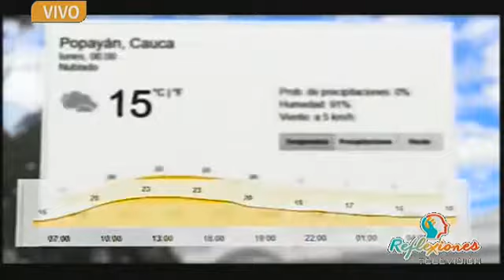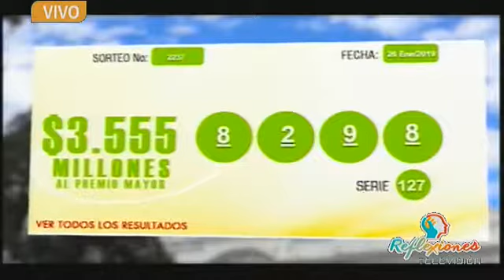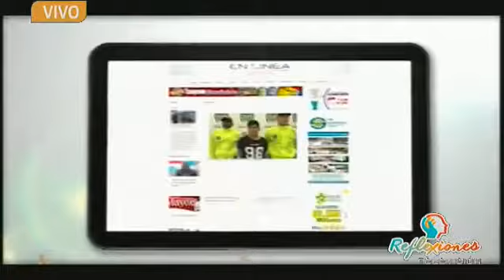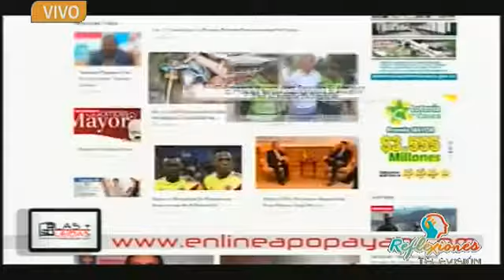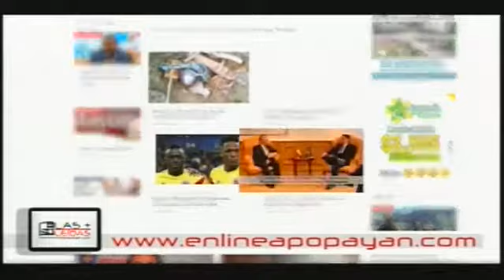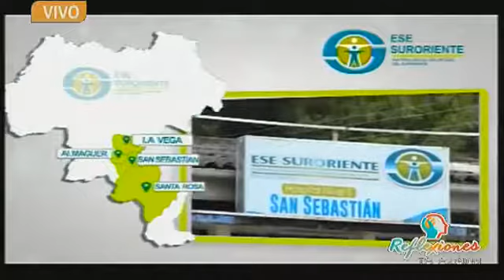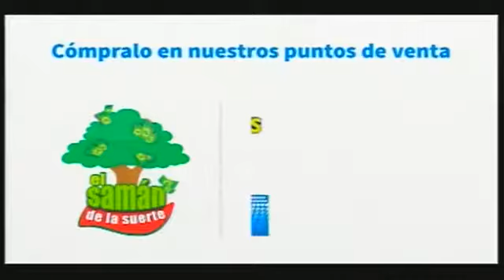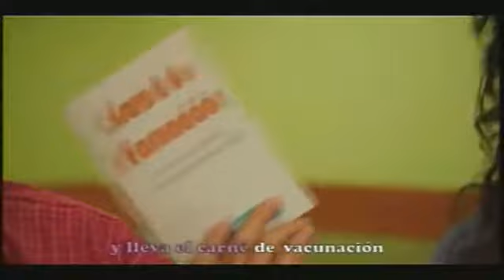Reflexiones TV 28 01 2019